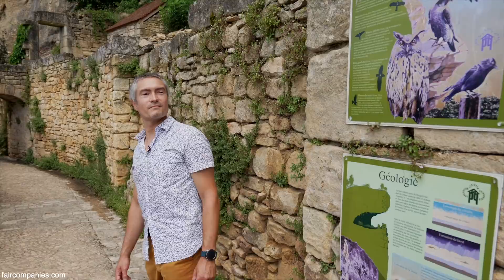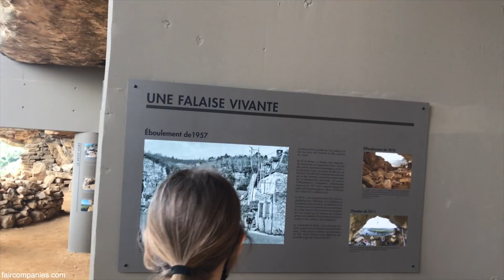Finds cave home ruin on a cliff, restores it on a budget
Julien Cohen’s first home was carved into the side of a hill in La Roque Gageac, a troglodytic village stacked against a sheer cliff. He spent 5 years in this sliver of a home where the stone face is everywhere: as the ceiling of his closet and shower, behind the refrigerator, and in the wall looming over the bed.

During the Hundred Year’s War, La Roque Gageac, was one of the few towns that never fell to the English, thanks to a fort perched on the cliff at the top of town whose only access is a tiny staircase (It still stands).

The views from the cliff are panoramic perspectives on the Dordogne River and surrounding castles; this is an area Henry Miller called the “Frenchman’s paradise”. Here, Cohen lived for five years until his growing family made the small space too difficult.